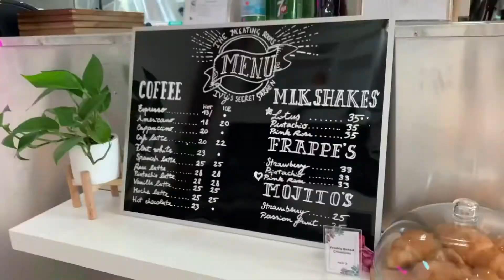Video 97 - Ivy’s Secret Garden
More and more amazing indoor dog friendly places pop up. Like Ivy’s Secret Garden ! This amazing warehouse is filled with beautiful plants that you can buy. Or you can sign-up for fun workshops. But not only that, they also have a coffee corner and the best: they’re dog friendly!
A must to visit these hot summer days.